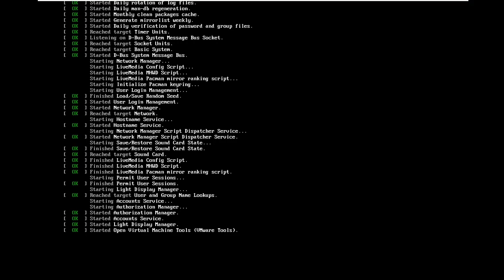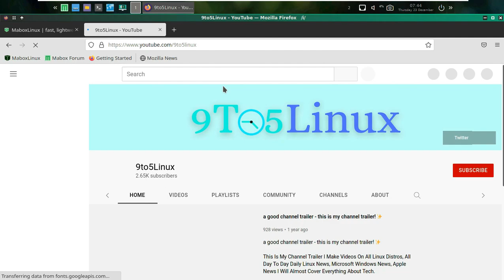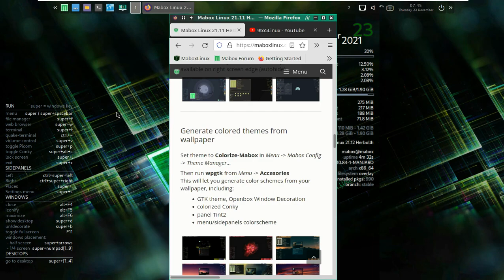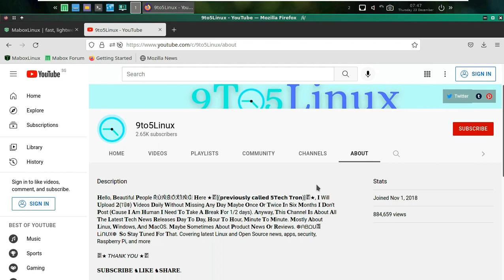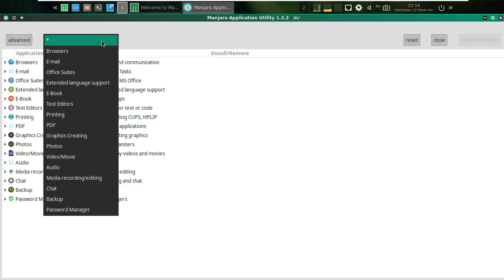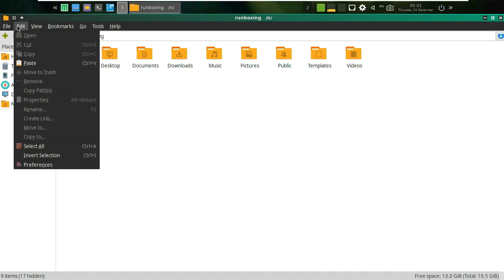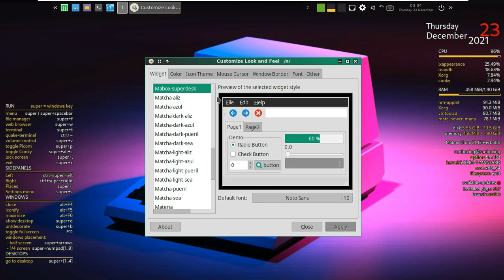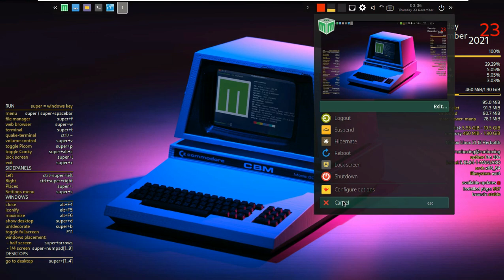Mabox 21.12 Linux Install - Mabox Linux 21.12 Gateway To Next Level Computing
In This Video We Are Discussing About Mabox 21.12 is a Manjaro based, desktop Linux distribution. The project ships with Openbox as the default desktop with pinch of customistations and home-brewed tools, like improved menu, side-panels and Mabox Control Center.
Works great even on weaker computers.

Features
Easy installation
Lightweight
Highly Configurable
Power and Flexibility of Manjaro Linux
Preconfigured, ready to use Openbox

Mabox is a Manjaro-based rolling release distribution. Mabox Linux features the Openbox window manager as its default interface and provides a welcome screen with access to utilities which add additional software to the operating system.

Todays Video - Mabox Linux 21.12 Released!